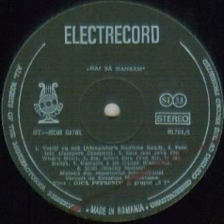Gica Petrescu and 5T Vocal Group-Miky (Mackie Messer)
Lyrics(Romanian)by Cezarina Moldoveanu
Alexandru Avramovici Orchestra
Arrangement and orchestration by Alexandru Avramovici